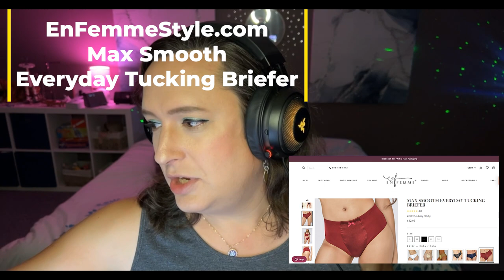TIPS for NEW TRANSWOMEN - What to do early on in your TransFemme journey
Have you recently come out as a transwoman ? Here's a 30 minute video of my tips to answer questions you've likely Googled a zillion times!

Braun Shaver

Cupid Shapewear

Covergirl Olay Simply Ageless Foundation

Urban Decay eyeshadow primer potion

NYX Professional Epic Ink Eyeliner

e.l.f. Instant Lift Brow Pencil - 2 pack

Covergirl Trublend Undercover Concealer

Maybelline Full 'N Soft Washable Mascara

Kokie Cosmetics Matte Setting Spray